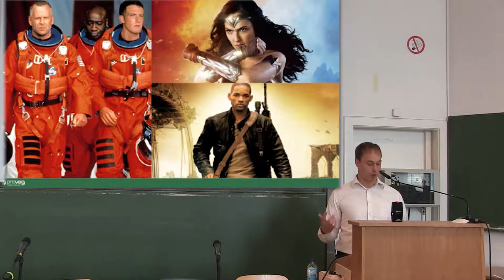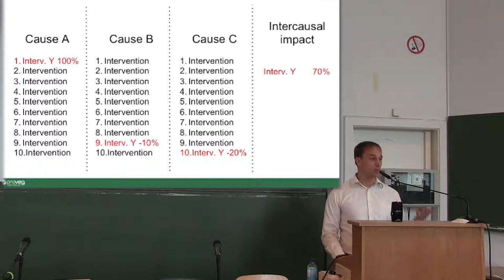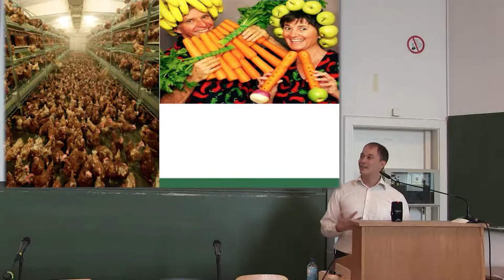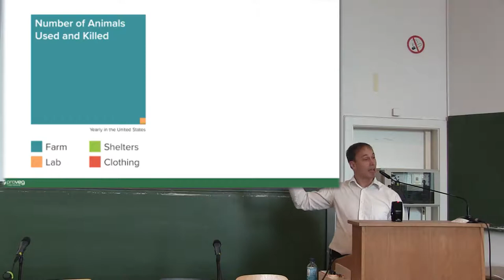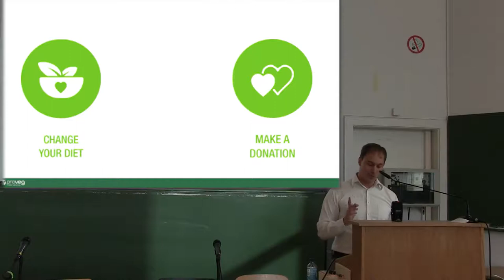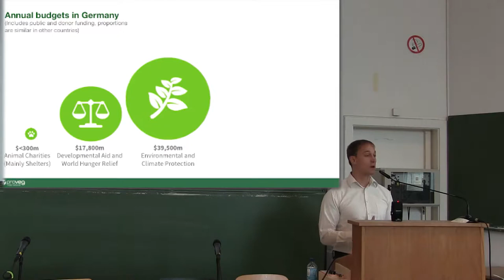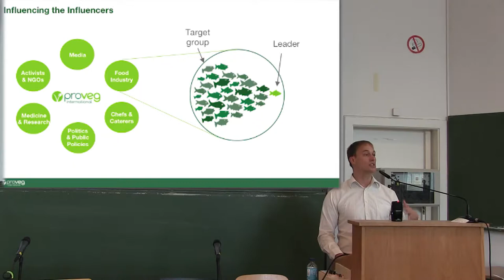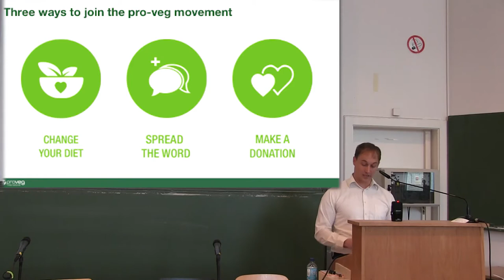The why and how of effective pro-veg interventions | Sebastian Joy | EAGxBerlin 2017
Sebastian Joy
CEO, ProVeg International

Addressing animal product consumption is one of the most important cause areas in terms of scale, neglectedness, and tractability as it causes multiple problems: (1) It subjects billions of sentient individuals to immense physical and emotional suffering. (2) It is one of the leading drivers of climate change and environmental devastation. (3) It contributes to world hunger and food injustice. (4) It increases the risk of illnesses and is responsible for food poisoning, epidemics, and drives up levels of antibiotic resistance.

At the same time, this issue is still largely neglected: only a small fraction of charitable donations are directed towards animal causes; and comparatively little of that in turn is directed towards farmed animals. This is despite the fact that animal agriculture aggravates the very causes that receive much more attention and resources.

Luckily, there is a whole range of pro-veg interventions that can help solve these issues, making the promotion and advocacy of plant-based food alternatives a highly-effective multi-problem solution.

This talk is part of the EAGxBerlin 2017 conference organized by the Effective Altruism Foundation at the Berlin Institute of Technology.